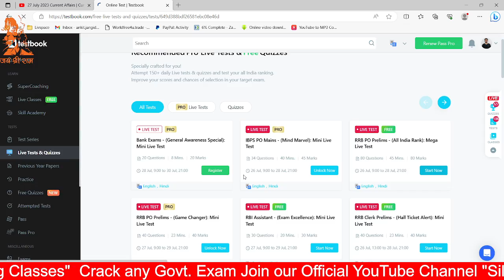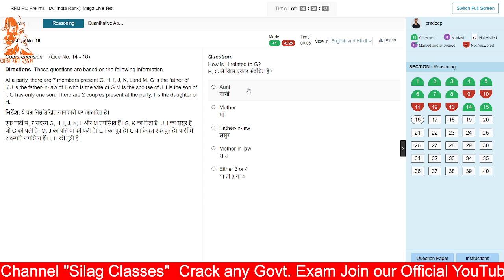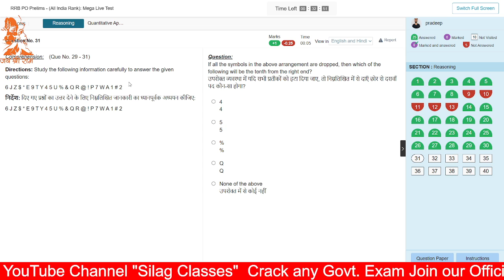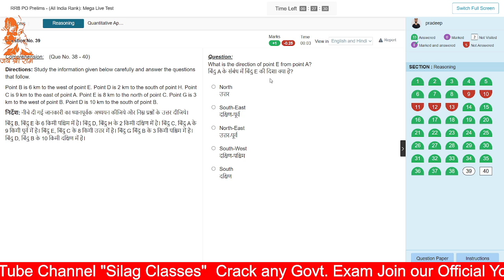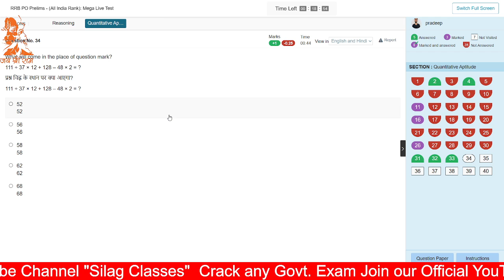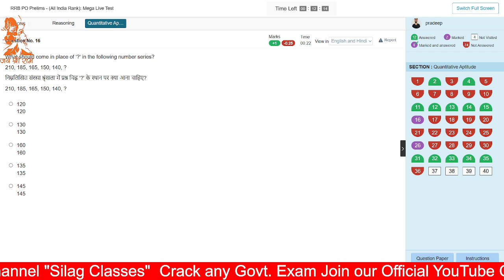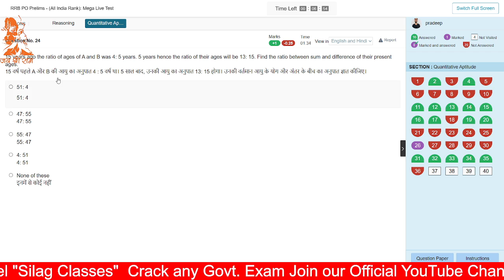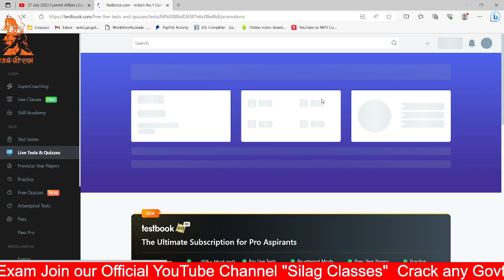Testbook RRB PO Live Mock Test 2023 ll Date 26July ll How to Attempt Mock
Testbook RRB PO Live Mock Test 2023 ll Date 26July ll How to Attempt Mock rrbpo rrbpo2023 @SilagClasses @pradeepjangid

ibps rrb exam date hui cnfrm, ibps rrb clerk first, ibps rrb po exam date, LIC ADO 2023 Result Out, LIC ADO Result Out, LIC ADO Final Result Out,